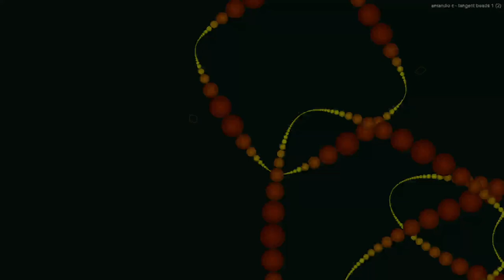Movie 24 10 06 03h43m53s series Y part 3 time puppets